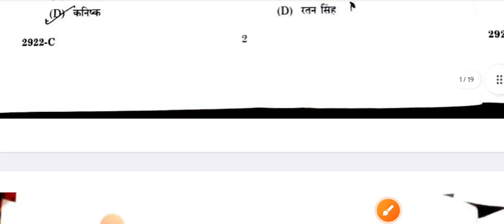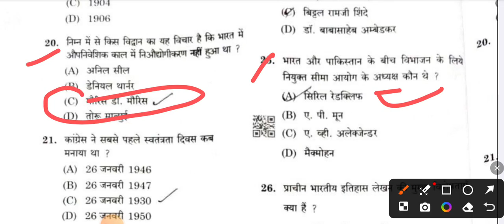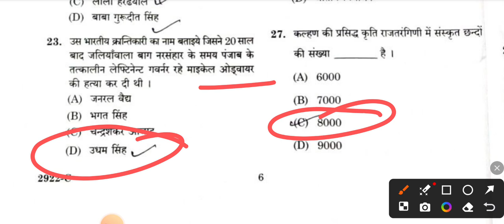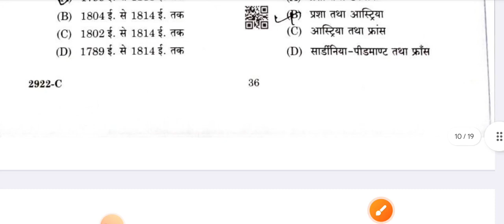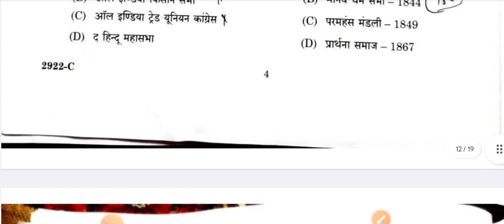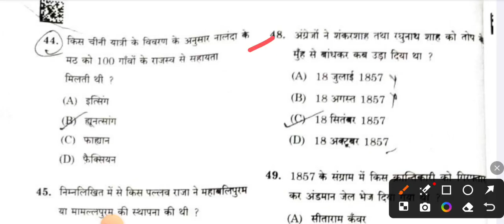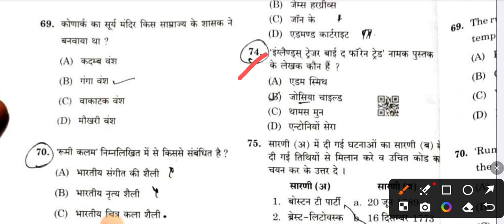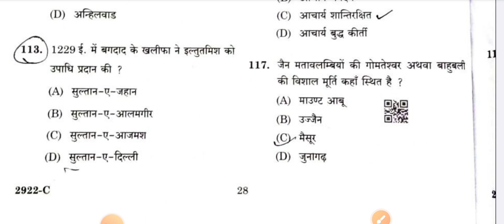MP Assistant Professor HISTORY ANSWER KEY 2024